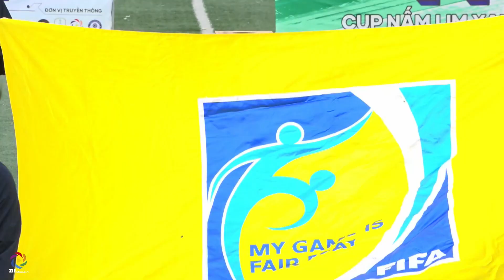Highlight Vòng 6 - FC PTSC Thanh Hóa vs FC Lam Sơn 1-8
🎬 HIGHLIGHT VÒNG 6
🏆 GIẢI BÓNG ĐÁ TH LEAGUE S6-2023 CUP NẤM LIM XANH VN
⚽ FC PTSC THANH HÓA 🆚 FC LAM SƠN 1-8
📍 SÂN BÓNG BÌNH MINH
🎥 TH Media